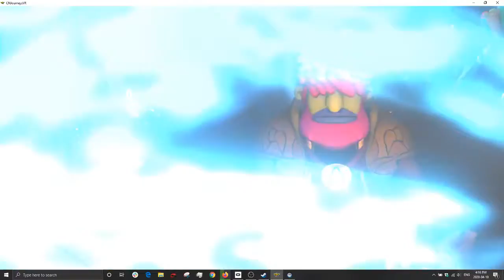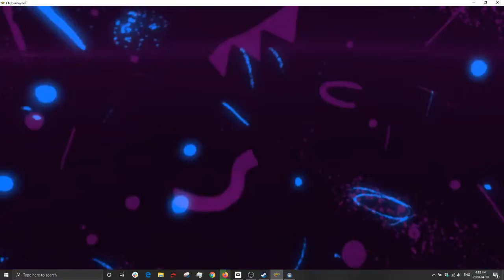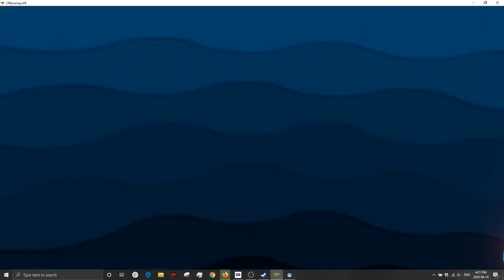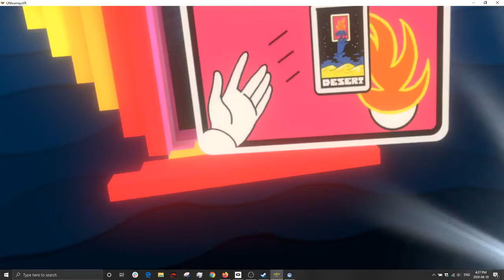Cartoon Network Journeys VR Kosma Kwest- Oculus Rift gameplay Part1 of 3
Here's another cartoon network game in virtual reality. This time VR Kosma Kwest. Free on Steam.